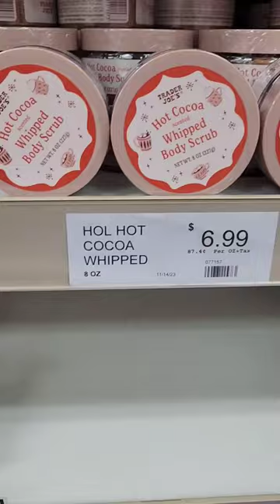🏃🏾‍♀️😍🛍Omg run to trader joe's!!